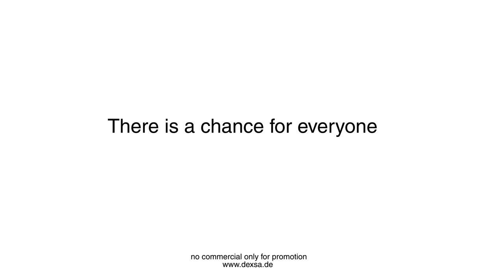Listen to your feeling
Actors:
Alexander Haugg, Constantin Hochkeppel, Konstantin Kreidel, Daniel Kröhnert

Location: EXPERT Michelstadt